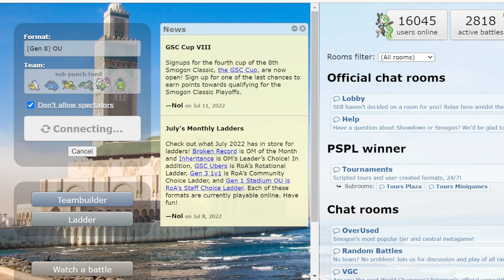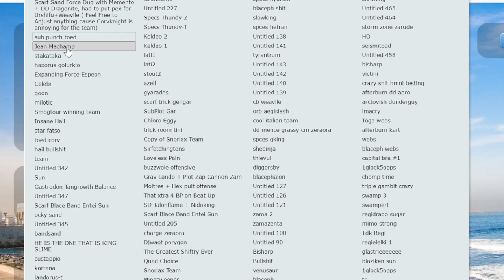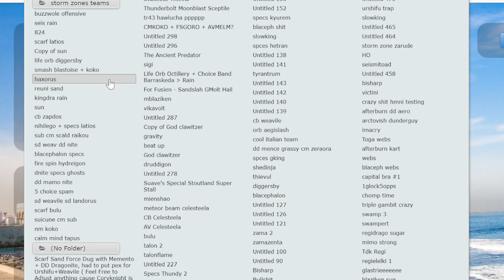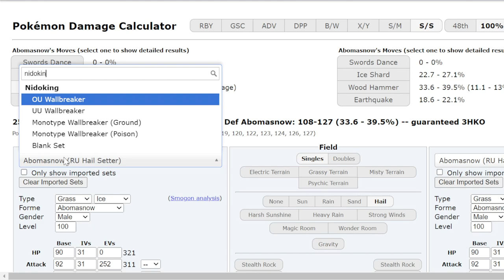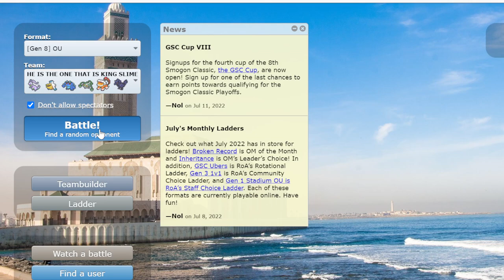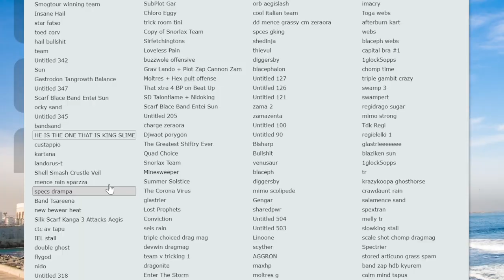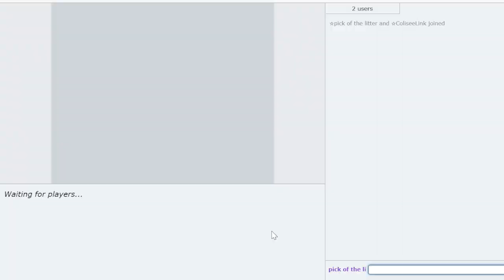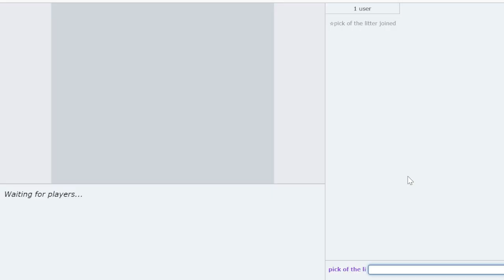The Greatest Choke of 2022 ft. CTC and pokeaimMD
We went on the ladder and came accross the most legendary choke of 2022... what happened next you will never believe